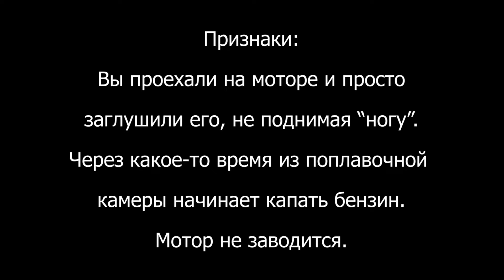Parsun 3 6 - маленькая, но решаемая проблема.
На одной из рыбалок мотор перестал заводиться, и откуда-то начал капать бензин. Пришлось плыть на берег, решать проблему.